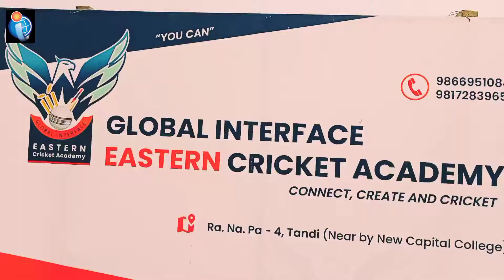Eastern cricket academy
You can